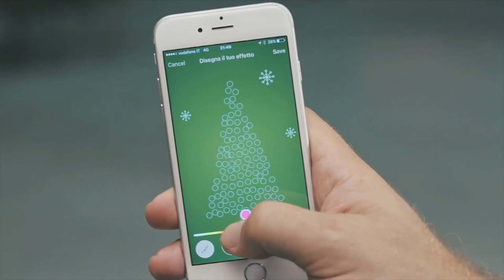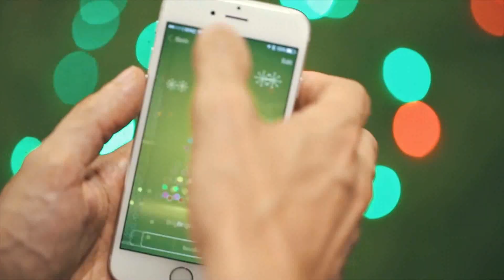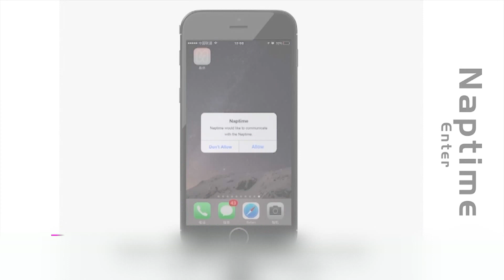Asombroso: personaliza tus luces navideñas y ten la mejor siesta del mundo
Con Twinkly, tus luces navideñas serán como tú quieras, así es, con el color y la forma  que escojas! Y si eres de los que se mueren de sueño, este gadget hará que te sientas renovado.